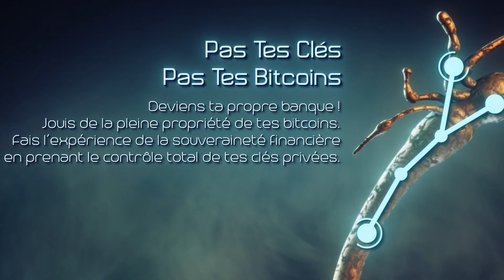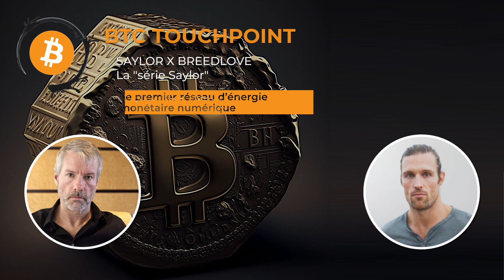Ep #65 - Michael Saylor - La "série Saylor" - 4a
La "série Saylor", c'est plus de 20 heures de dialogues au cours desquels Michael Saylor, interviewé par Robert Breedlove, démontre méthodiquement l'importance et l'inévitabilité du succès du Bitcoin. Une véritable saga, une grande et belle aventure, à la fois instructive et divertissante. Tout au long de son récit, Michael énonce des principes de base et bâtit dessus, poursuivant l’examen des forces guidant l’évolution technologique des civilisations.

Quatrième volet de la série, intitulé « Le premier réseau d’énergie monétaire numérique ». On se concentre maintenant sur notre histoire récente et sur notre présent.
Après avoir longuement développé les notion de réseaux d’énergie lors des épisodes précédents, et souligné à quel point l’évolution de l’homme dépend de notre capacité à canaliser ces réseaux, les maîtriser, Saylor entreprend de nous décrire Bitcoin en ces termes : Bitcoin est le premier réseau d’énergie monétaire numérique.

Dans cette première partie du 4ème volet de la série, Saylor compare, dans une analyse didactique assez géniale les forces et les faiblesses des réseaux électriques et du réseau or pour acheminer et stocker de l’énergie. Très éclairant !

CHAPITRAGE :

0:00 Générique
1:10 Introduction
3:42 Intro Breedlove
5:14 Le seuil des 100 milliards de dollars
6:21 Effondrement exothermique
9:17 La formation d'un réseau monétaire purement numérique
12:07 Le défi à relever
16:20 Expérience de pensée
19:56 Analyse des risques
22:33 Risque lié aux matières premières
26:09 Emprise politique
34:06 Conclusion

MUSIQUES :

Auditive Escape - The Conundrum [Full Album]
Ascendant - Meridian [Full Album]